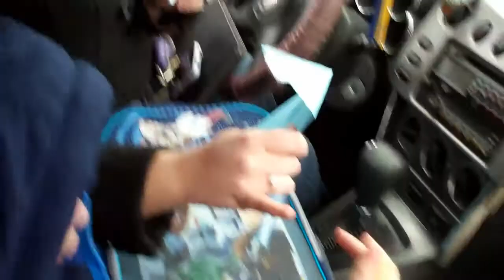YOU KNOW WHATS WRONG WITH TUESDAYS?